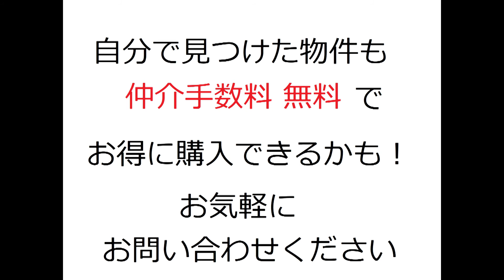都島区｜ベル・パークシティ画地Ⅱ｜リフォーム済み中古マンション｜お得な選び方は仲介手数料無料で購入｜YouTubeで気軽に内覧｜大阪府大阪市都島区友渕町1-5-11｜20201024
名称：ベル・パークシティ画地Ⅱ
所在地：大阪府大阪市都島区友渕町1-5-11